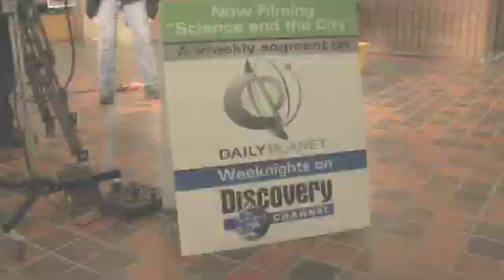Discovery Channel segments filmed at Cambrian College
Alan Nursall, a science guru with the Discovery Channel, was on campus this week filming segments for Daily Planet's Science in the City. Cambrian students were encouraged to participate in a number of experiments and demonstrations with Nursall.